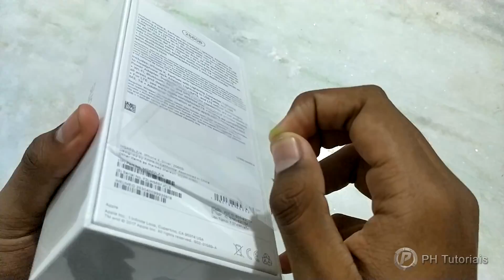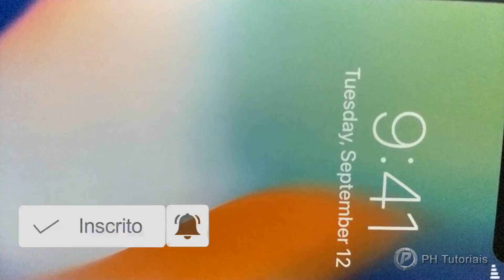iPhone X - UNBOXING DO MONSTRO DA APPLE!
Confira a Unboxing rápida do iPhone X, mostrando tudo o que vem na caixa desse poderoso smartphone.